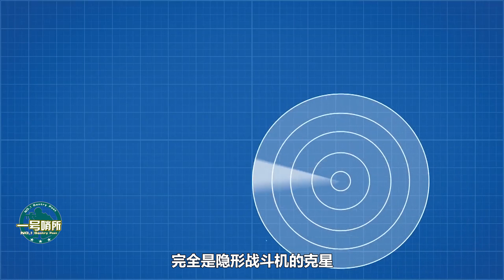中國量子雷達重大突破，數百公裏外跟蹤目標，隱身機優勢蕩然無存壹號哨所】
中國量子雷達取得重大突破成果，為什麽將它稱作為隱身戰機群體的噩夢？裝備在我國先進戰機上會取得怎樣的效果？敬請關註本節目了解詳情。 我們的影片會遵循公平、尊重的原則，確保不會包含任何仇恨言論的元素。